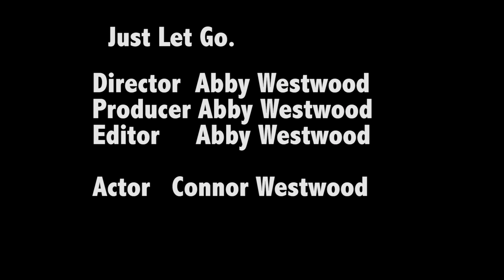Experimental Art Film - Associational by Abby 2017